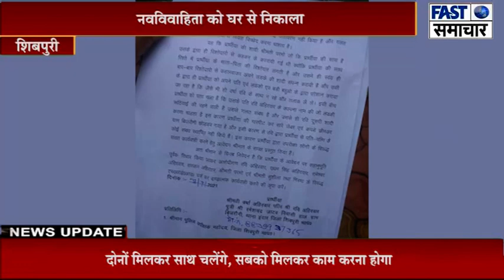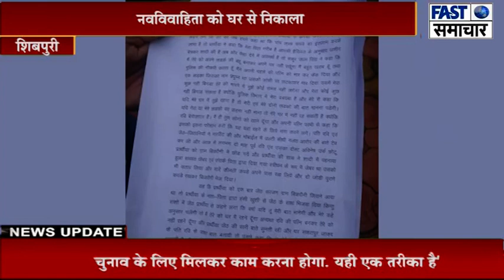शिबपुरी /नवविवाहिता को घर से निकाला